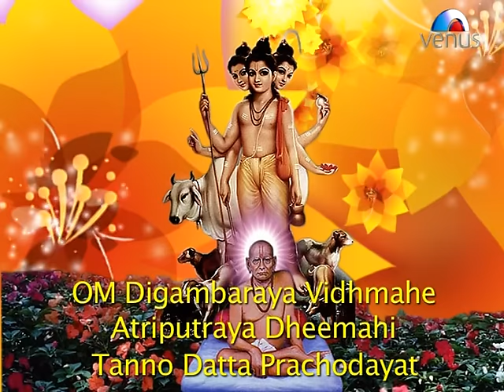Shri Datta-Gayatri Mantra (Pt. Ajit Kadkade)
Song : Shri Datta-Gayatri Mantra
Title : Shri Datta Mauli- Vol- 2
Singer : Pandit Ajit Kadkade
Lyrics : Traditional

Also You Can:
'LIKE' us on Facebook: